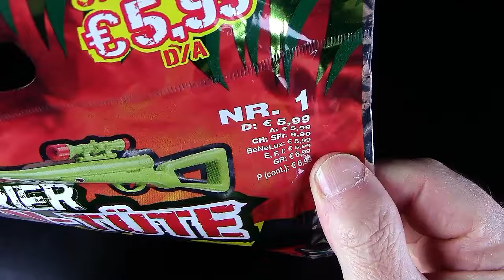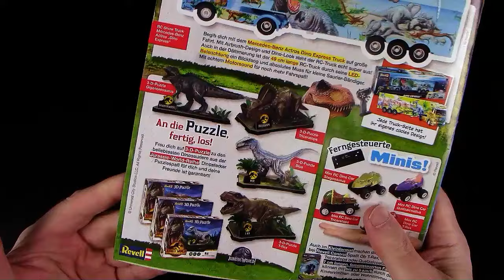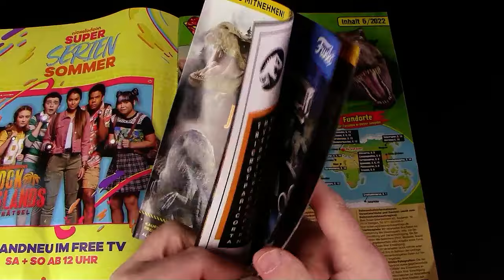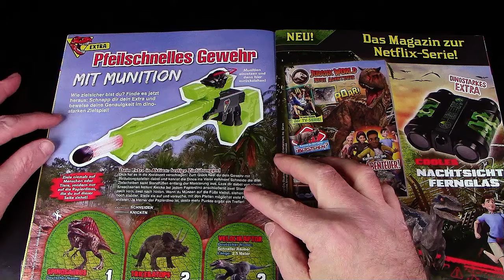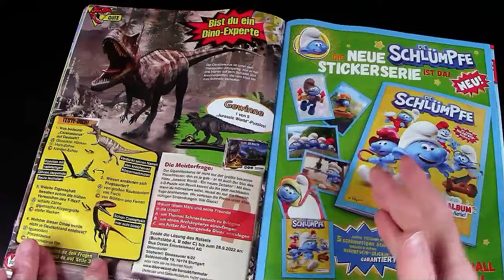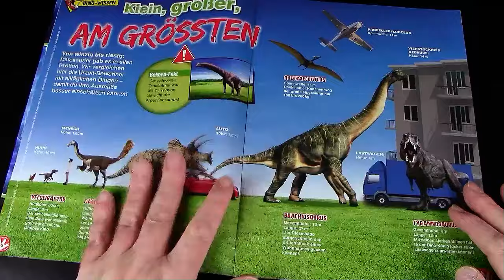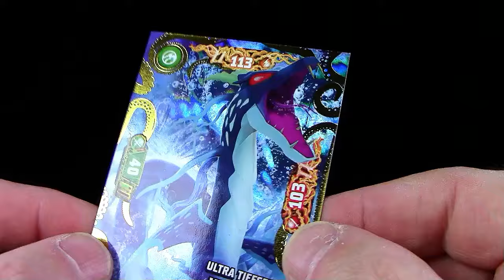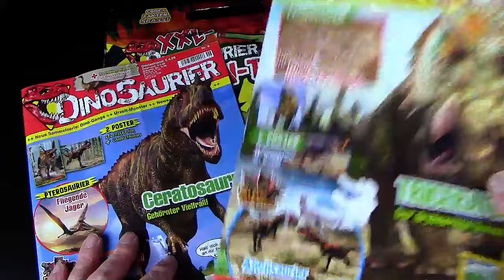XXL Dinosaurier Action Tüte 1 mit 2 Extras + 2 Magazine - T-Rex Jagd & ein leuchtendes Skelett